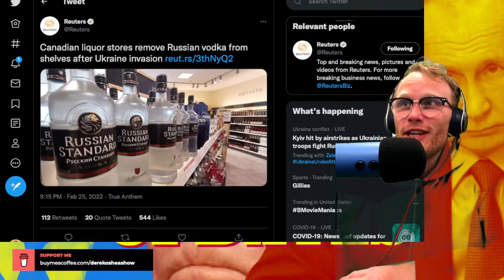Everyone is getting rid of their VODKA - HUGE STAND!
SIGN UP TO MAKE SURE BIGTECH CANT SHUT ME DOWN SO WE CAN STAY IN CONTACT HERE: derek-oshea-show.mailchimpsites.com